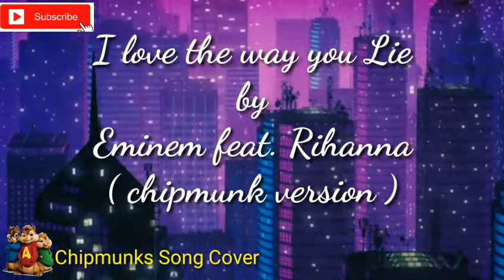I love the way you lie - Eminem feat. Rihanna ( Chipmunk version )